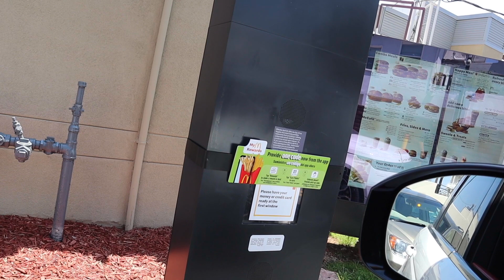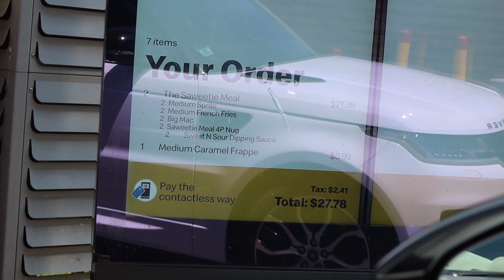SAWEETIE WOULD BE PROUD!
♡ Become Friends with US ♡

SNAPCHAT ‣ MsAaliyahjay